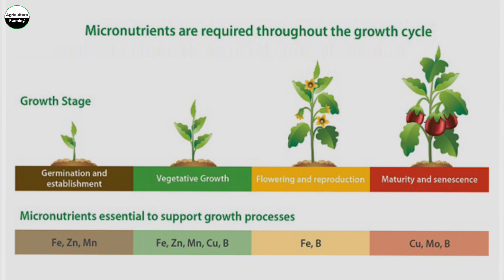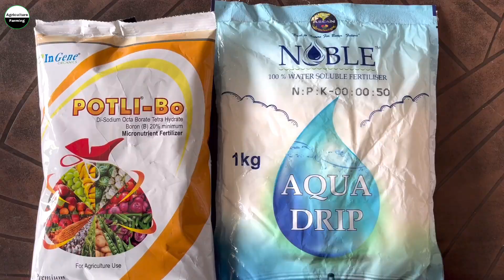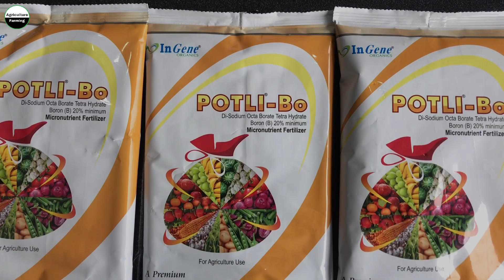गेहूं में बॉरान का सही समय और जाने इसके कार्य ? Boron Micronutrient Fertilizer | यही सही समय है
किसान वीरों आज हम बात करेंगे की  गेहूं की फ़सल में Boron 20% का Spray भी क्यों ज़रूरी होता है, तथा कौन कौन सी फ़सलो में Boron का Spray कर सकते है, और इस Boron का Spray गेहूं की फ़सल में कौन सी अवस्था में करना चाइए, और इसकी सही मात्रा क्या रहेगी प्रति एकड़, और अगर हम इस Boron को किसी भी Fungicide या NPK के साथ मिलाकर Spray करना हो, तो Boron की मात्रा क्या रहेगी, So, इस Video में Boron के बारे में आज हम Detailed में बात करेंगे,

+लाभ
सभी फसलों के लिए उपयोगी अर्थात् अनाज /दालें/सब्जियाँ/फल/सब्जियाँ आदि।
यह पौधे पर ज्यादा फूल, फल/बीज के बनने साथ-साथ फल प्रतिधारण में सुधार करता है।
बोरान के उपयोग से पौधों में कैल्शियम के अवशोषण की क्षमता भी बढ़ती है।
यह फसल की उपज के साथ-साथ गुणवत्ता भी बढ़ाता है।
बोरोन / Boron Fertiliser (20% B)
फसल में बोरान का क्या महत्व है?
बोरान का उपयोग कब किया जाता है?
बोरान पौधों को क्या करता है?
पौधों में बोरॉन की क्या भूमिका है?

agriculturefarmingranjeet